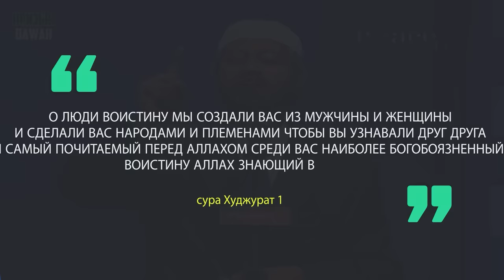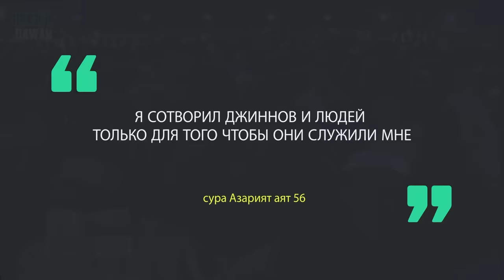Кто создал Аллаха? Зачем Аллах создал людей? Как узнать кто истинный бог? - Доктор Закир Найк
Кто создал Аллаха? Зачем Аллах создал людей? Как узнать кто истинный бог? На эти и на другие вопросы наш брат доктор Закир Найк ответит в данном видео с позволения Аллаха!